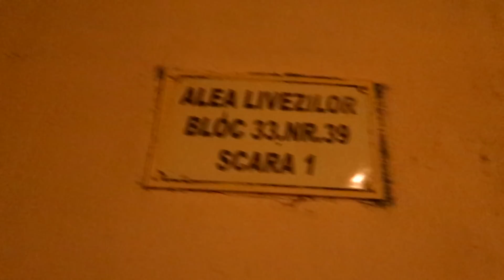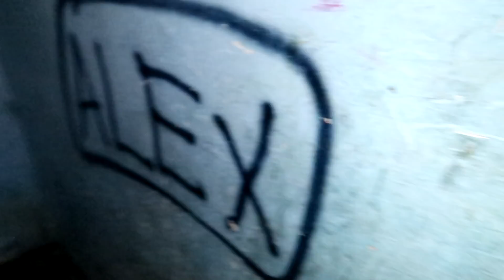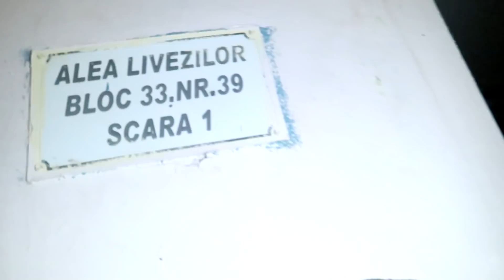IN FERENTARI Pe Aleea Livezilor NOAPTEA: Am intrat in BLOC! Droguri,Scandaluri!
Asa arata viata de noapte in FERENTARI pe cea mai "periculoasa" strada numita Aleea Livezilor!